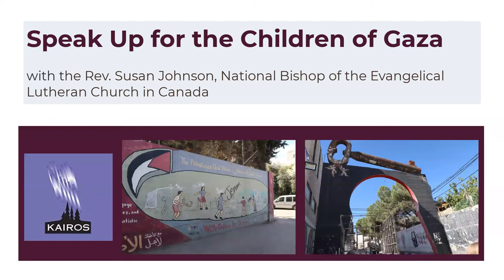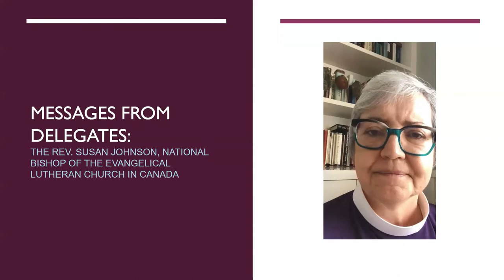Speak Out for the Children of Gaza with The Rev. Susan Johnson